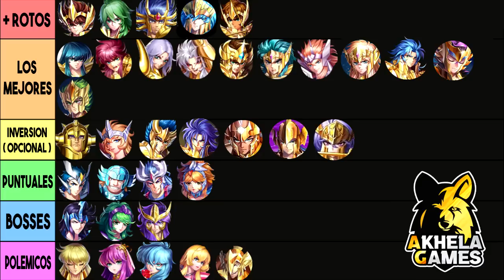TIER LIST ACTUALIZADA INCLUYENDO A POSEIDON!! - DICIEMBRE 2022 | SAINT SEIYA LEGEND OF JUSTICE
TOCA EN VER MAS :)

⬇️ MIS REDES ⬇️​​​​​​​​​

Usa mi código "AKHELAG" para conseguir un 5% de bonificación en las recargas de Aptoide!

⚠️ DIRECTOS OFF ⚠️
NO HAY DIRECTOS  PERO PUEDEN IR SIGUIENDOME EN TWICH!!